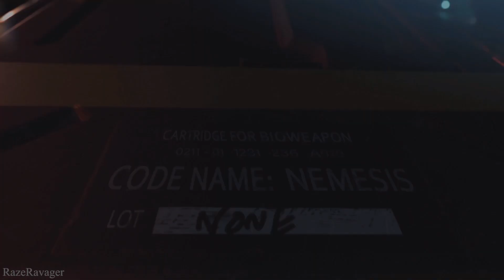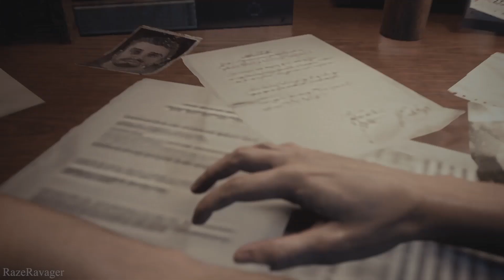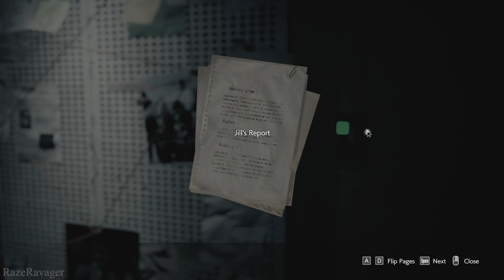RESIDENT EVIL 3 REMAKE Walkthrough Gameplay Part 1 (RE3) | RazeRavager